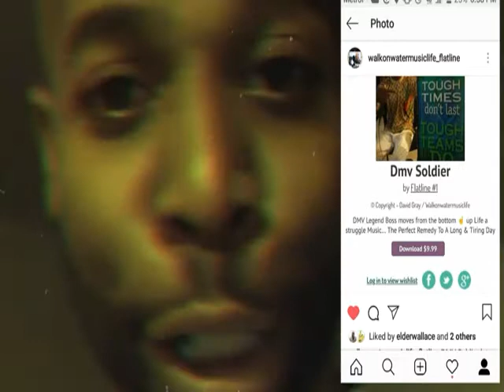DAVID GRAY SHOUT OUT "DMV SOLDIER"